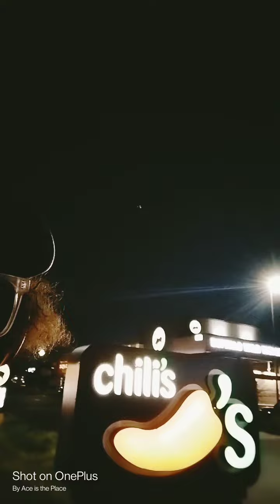kick it session part one